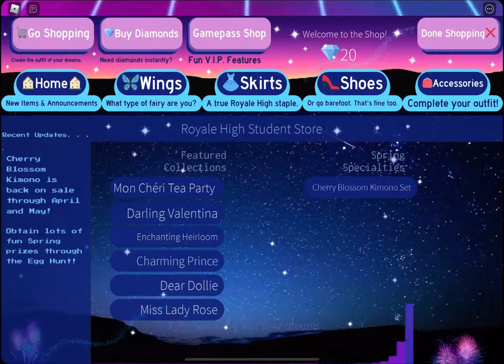I know what happened...